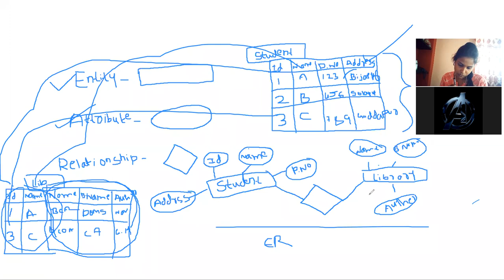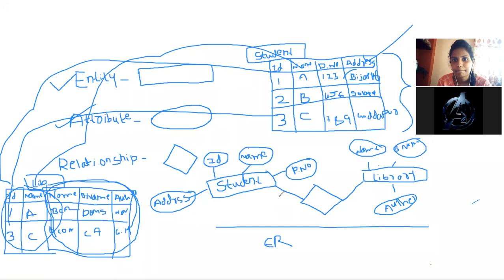Database Management System || BCA 4rth sem || 08/05/2021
Entity, Attribute and Relationship